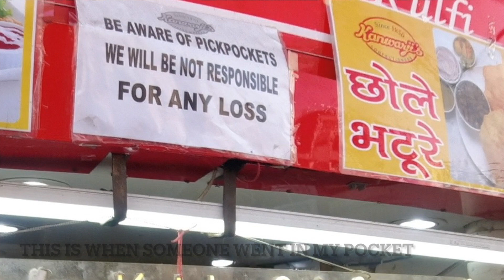Almost robbed in Indian market! Chandni Chowk aka Thieves Market. Gulab jamun with rickshaw driver.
One of my favorite markets in Delhi is called Chandni Chowk Market. It's also know as the thieves market. For good reason!! I almost get robbed there! Pickpocket adventure!!
I also take my rickshaw driver for gulab jamun.

India is always full of adventure. Especially Delhi!

Some music in this video was made by @pro-v3435 . Check out his channel!